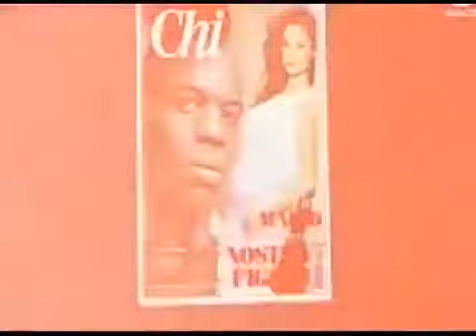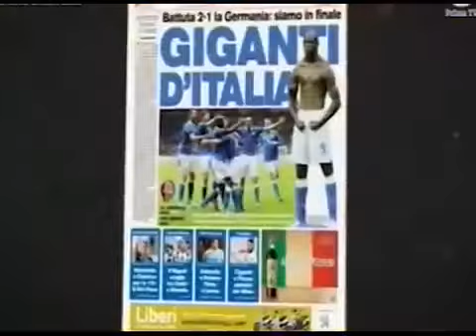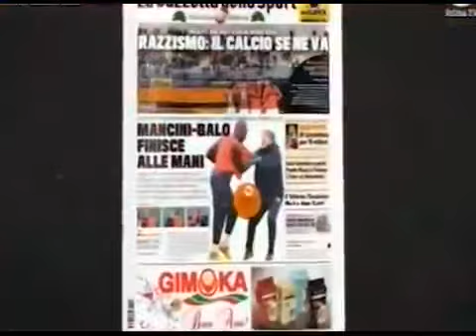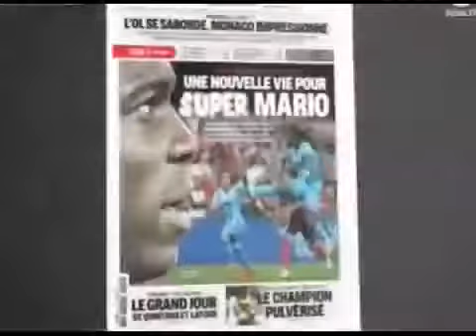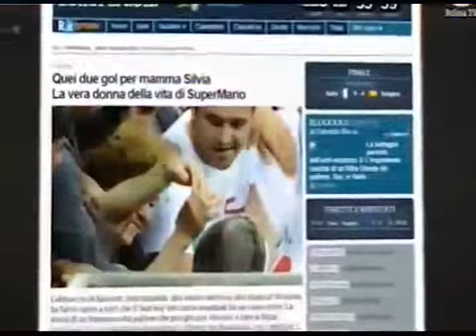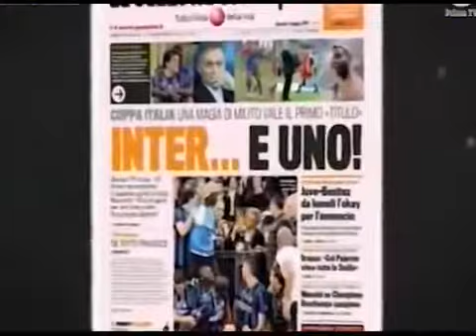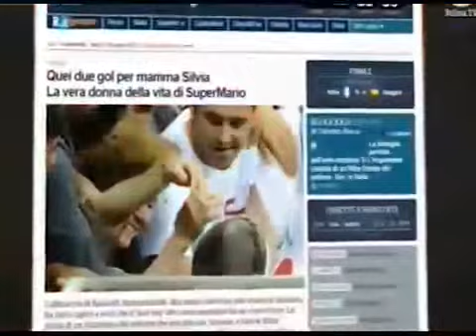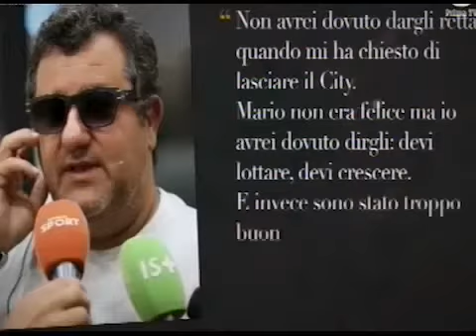Mario Balotelli All 17 Goals for OGC NICE - 2016/17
Mario Balotelli Barwuah is an Italian professional footballer who plays as a striker for Ligue 1 club Nice and the Italy national team. Due to his goals Nice are leading in de Ligue 1. .

On jouait la 74e minute à Dijon lorsque l'attaquant niçois a été averti par Nicolas Rainville, l'arbitre de la rencontre, ce dernier estimant que l'Italien avait provoqué le public dijonnais..